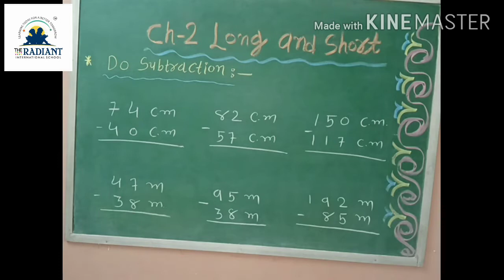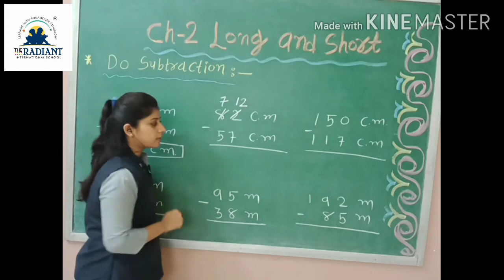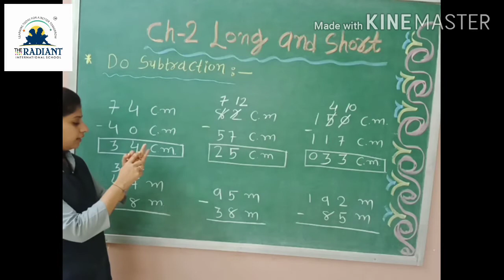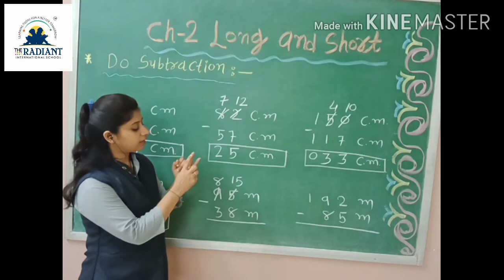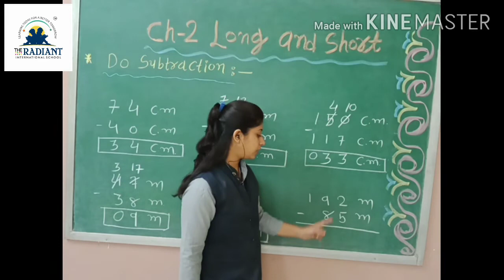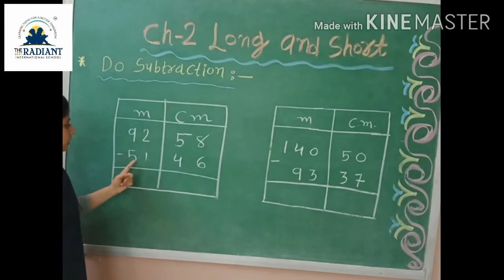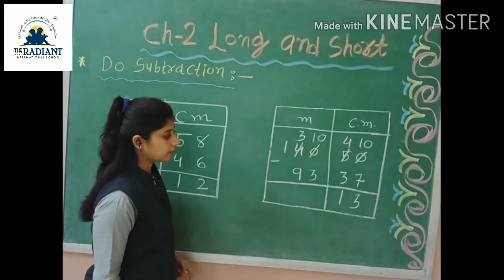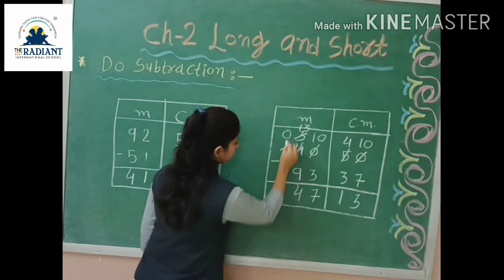G m,std 4, Sub Maths Gujlish, Ch 2 part 6